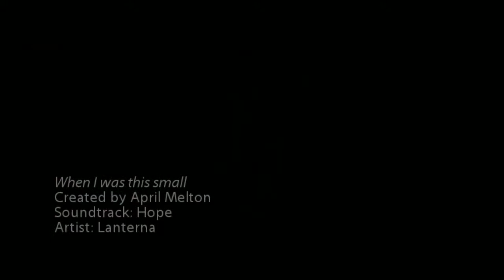Quast Newborn baby photography session by newborn baby photographers in El Paso TX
El Paso Portraits Newborn Baby Photographer in El Paso TX - 5 day old newborn baby photography studio session.  Professional family photographers in El Paso TX.